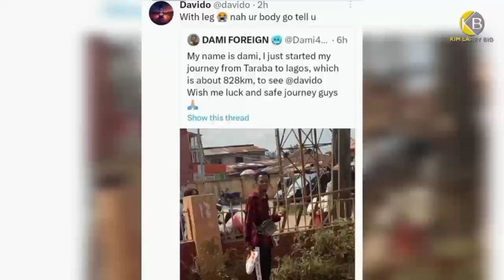Emmi Wuks Success Of How He Embarked On A Journey From Benue To Lagos To See Davido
Emmi Wuks Who is die hard fan of davido who took the risk to embarked on a journey to meet his favorite super star davido from Benue to Lagos.

🌋 welcome to Kim Larry Bio, home of biographies and trendings and lots more